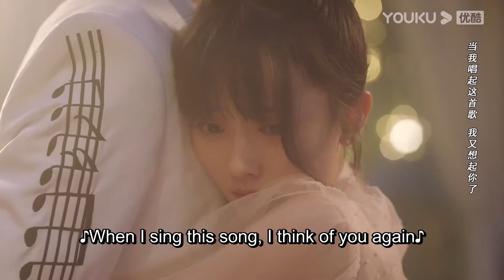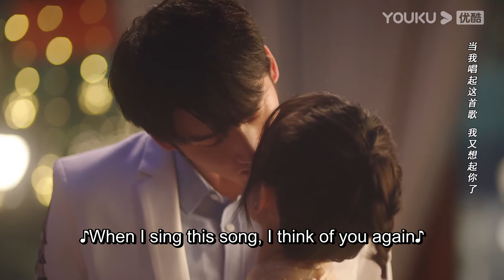ENGSUB 元气少女和男神在一起！亲吻拥抱爱抚三连 |【天王助理 Assistant of Superstar】| 孙泽源/卢洋洋/陈鹏万里/王路晴 | 都市爱情片 | 优酷 YOUKU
【天王助理 Assistant of Superstar】古典文学系高材生尉迟杳杳因一次阴差阳错的偶遇与超级巨星由曦结下梁子。由曦人前阳光可亲光芒万丈，私下暴躁傲娇强迫症，由于文学素养欠佳，被业界传奇魏然导演怒斥空有流量不配出演自己的作品，经纪公司只好找到学霸杳杳做其助理兼文学老师。无法脱身的杳杳只得硬着头皮上岗，希望帮助由曦尽早提升文学水平协助其拿下魏然导演的男一号角色。性格与习惯严重不对付的二人起初相看两厌，由曦觉得杳杳是一个与现代生活格格不入的怪咖，杳杳认为由曦是个自大任性的绣花枕头，相处过程冲突不断，从此开启了从互怼到互助的爆笑斗法日常。
★主演：孙泽源/卢洋洋/陈鹏万里/王路晴/徐鹤尼/韩丹/孔小铭/张桐/姚峻哲/小爱/谢兴阳/肖宇梁
★集数：24集

0:00 加入优酷会员，精彩抢先看
0:30 Join YOUKU membership to get early access